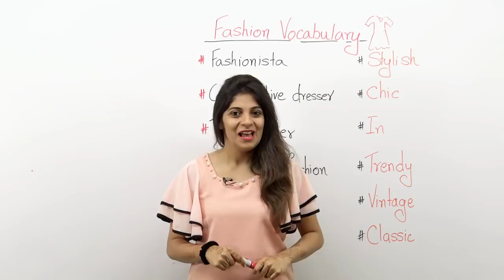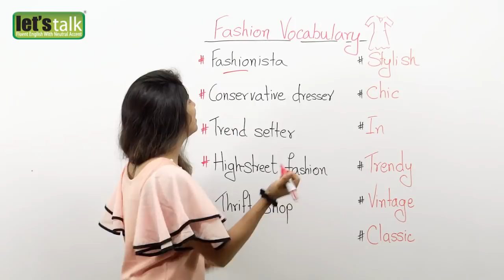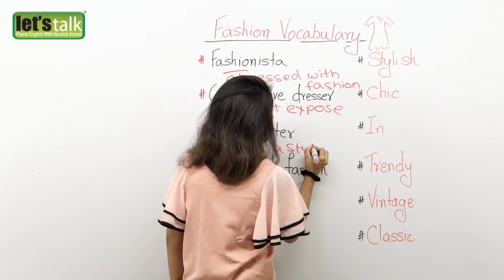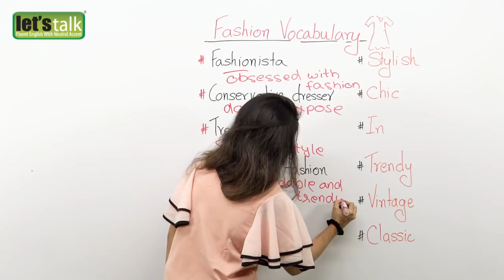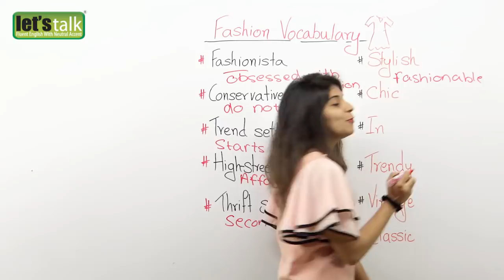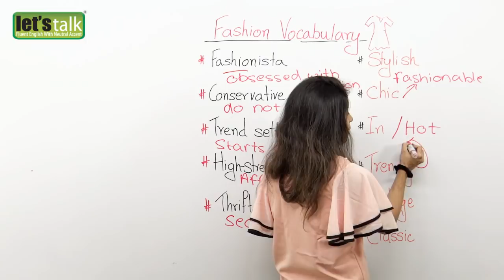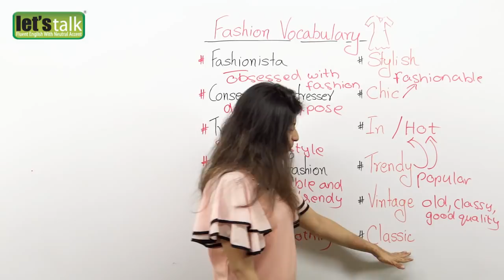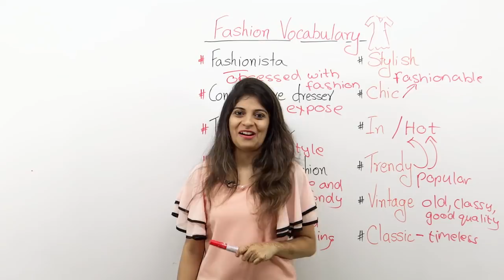How to talk about fashion in English? Free Spoken English and Vocabulary Lesson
In English, there are a lot of great words to describe fashion. If you really want to learn a lot of new and interesting words in English, pay attention to fashion! Fashion writers and designers are always trying to think of unique ways to describe clothing, and magazines are full of colourful phrases and expressions!

In this lesson you will learn some useful vocabulary that you can use to talk about fashion!

stylish / fashionable
Wearing clothing that is popular now

Fashionista
One who designs, models, or markets high-fashion clothing or who is an ardent follower or consumer of the latest clothing fashions.

Trendsetter
A person or thing that establishes a new trend or fashion.

Highstreet fashion
High street fashion is all about wearing the clothes that walk out on the runway and are casual enough to wear on the street.

Thrift shop
A place where goods can be donated to be refurbished and sold. Usually benefits a non-profit organization. Saves landfill space, efficient, and overall benefits the community.

Stylish
A stylish person is someone who has a bold sense of fashion, like a queen with flowing robes and gowns, or your friend who always wears the best-looking jeans.

Chic
Someone who is Glamourous without being trampy, always grabs attention with their style, they are sophisticated, intelligent, and gorgeous.

In
Something which is currently in fashion or trend.

Trendy
What everyone else is wearing right now; a new, popular style.

Vintage
Old, but high quality and valuable; the item of clothing may have been worn before by someone else.

Classic
Traditional, always fashionable/stylish, popular for a long time.